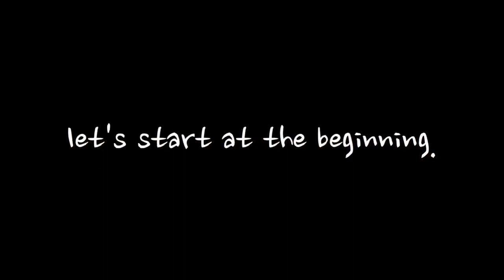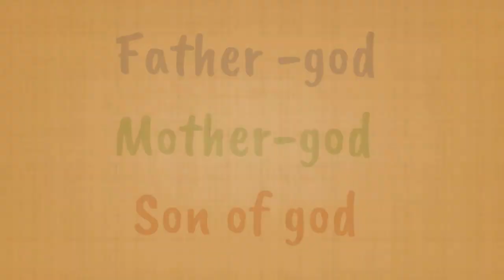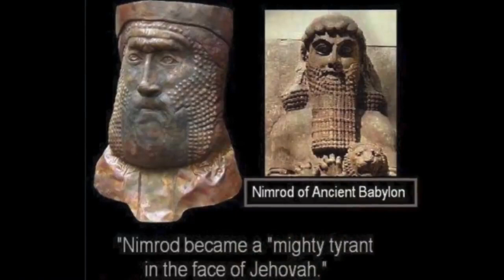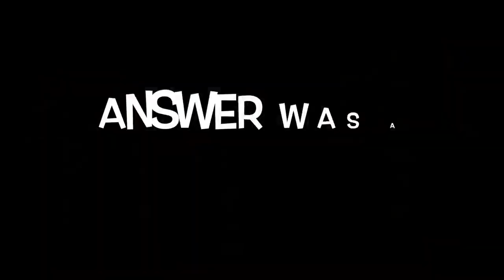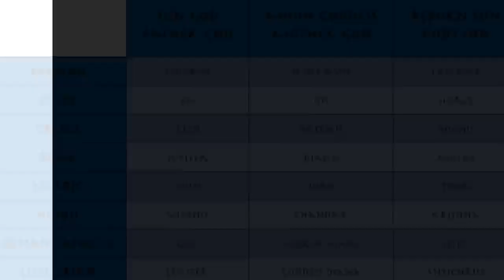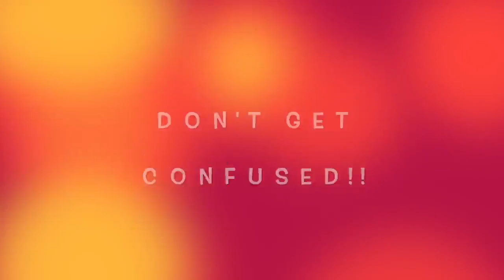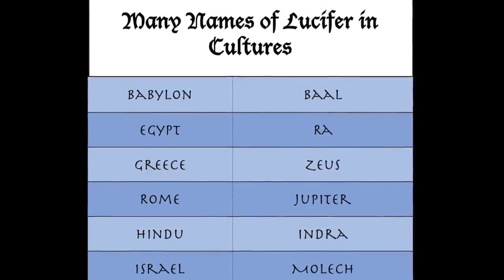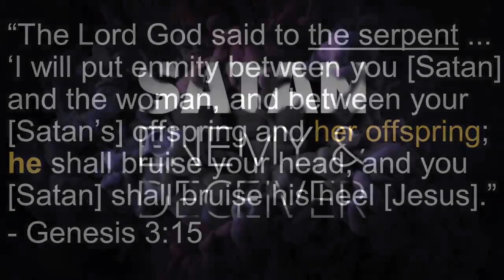HISTORY OF RELIGION Part 1 PAGANS, NIMROD, & BABYLON